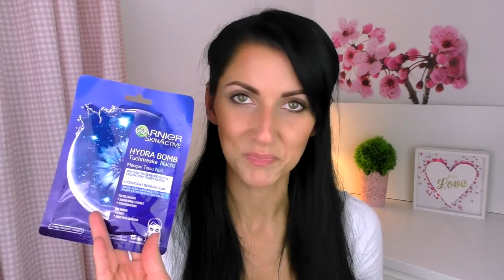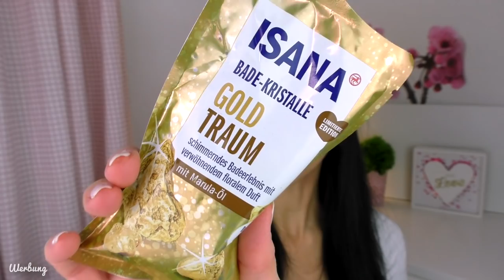❤ XXL ROSSMANN Neuheiten HAUL Oktober 2019 ❤ VERPEILT OHNE ENDE *lol* | Frühlingsrolina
Hallo meine Liebsten :) Ich war bei Rossmann einige Neuheiten shoppen und möchte Euch diese nicht vor enthalten. Leider war ich an diesem Tag etwas angeschlagen und meine Sprache ist noch anstrengender als ohnehin schon und ich bin mega verpeilt. :D Ich hoffe ihr habt trotzdem Spaß an meinen RossmannNeuheiten.

Unter anderem habe ich ein paar Neuheiten

Benehmt Euch!

Liebste Grüße

Eure Frühlingsrolina

☝️Ihr seht oft aus rechtlichen Gründen die Einblendung "Unbezahlte Werbung" in meinen Videos, was ich aber nur aufführen muss, da man Marken, Personen oder Orte erkennt. Diese Dinge zeige ich, weil ich es selbst möchte, nicht weil ich dafür bezahlt wurde oder werde.

☝️Wenn ich etwas kostenlos zur Verfügung gestellt bekommen habe, sage ich es im Video.

👍💄 Einige meiner Favoriten: 🛒🎀

*Das Pinselset aus meinem Hintergrund

*Meine Lieblingsmascara

*Revolution Paletten

*Mein Ionen-Glätteisen

*Mein Dampf-Glätteisen

*Essence-Catrice-L.O.V.-Manhattan-Sleek Beauty Surprise Box
*Das beste gegen Schorf und trockene Stellen im Gesicht

*Mein Akkustaubsauger

*Mein normaler Staubsauger

*Vakuum Beutel

Meine Lieblings Amazon Mitgliedschaften die täglich von der ganzen Familie genutzt werden:

*Amazon Prime 30 Tage kostenlos testen, danach 69 € für 12 Monate

*Amazon Music Unlimited  30 Tage kostenlos testen, danach 79 € für 12 Monate

*Amazon Prime Video 30 Tage kostenlos testen, danach 7,99 € pro Monat

*Spiegelreflex Kamera
*Meine Webcam
*Mein Handy
*kleines Stativ
*großes Stativ
*Handy Ringlicht
*Schnittprogramm (manchmal im Angebot bei HumbleBundle)

👗 Kleidung, die ich oft trage: 👠

*Extra long Longsleeve, weiß

*Extra long Tanktop, weiß

*Extra long Tanktop, versch. Farben

*Adidas Superstars Unicorn

Besser als Chucks

🎶 Credits: 🎶